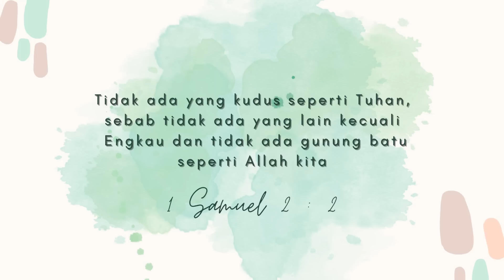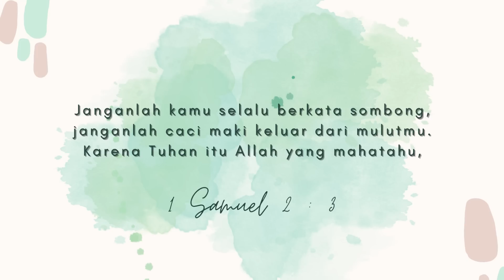Saat Teduh SOI "Song Of Intimacy" | Ely Kapitan dan Tim SOI #359 | 20 Juli 2023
Welcome Sahabat Song Of Itimacy

1 Samuel 2 : 2 - 3
2Tidak ada yang kudus seperti Tuhan, sebab tidak ada yang lain kecuali Engkau
dan tidak ada gunung batu seperti Allah kita. 3Janganlah kamu selalu berkata sombong,
janganlah caci maki keluar dari mulutmu. Karena Tuhan itu Allah yang mahatahu,
Singer: Raymond Tabaluyan  & Martha Lianna
Saxo: Ghandy Nikkilaus
Keyboard : Rudy Hutagaol
Audio & Mixing : Andro & Aris Faot
Camera & Editor : Moses, dan Yosua Kapitan
a.c BCA : 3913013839 a/n Gereja Yesus Kristus Tuhan Hotline :
1. Kami Perlu Kau Tuhan
2.Pertolongan-Mu